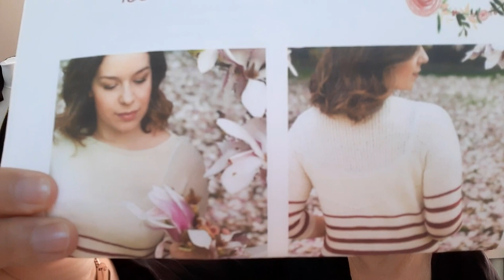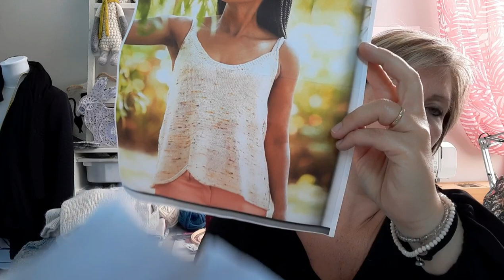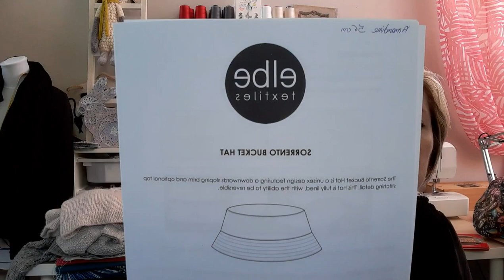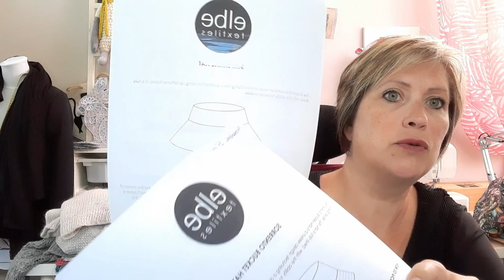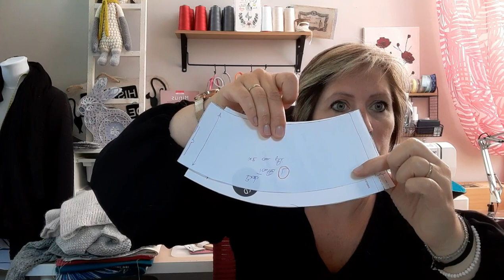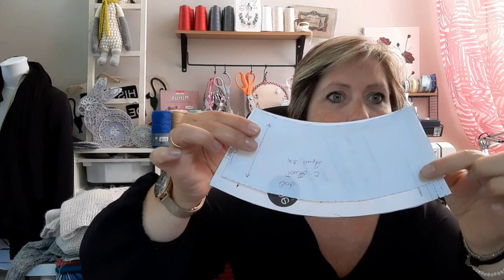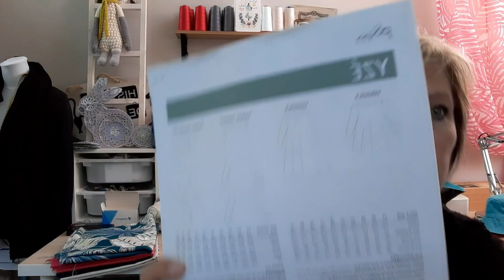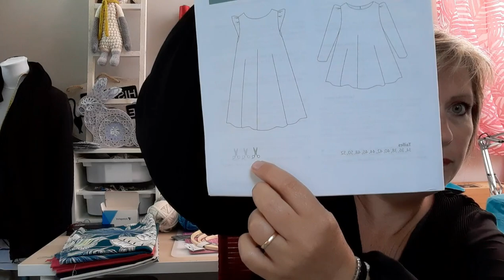Podcast #28 Tricot, couture, macramė : L'épisode des projets printemps, été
Vous  trouverez par ici du tricot,de la couture et une nouvelle activité le macramė
Bon visionnage !

00:00  Introduction
09:16  se que je porte
10:16  projets finis Tricot
20:45  encours Tricot
37:00  projets finis couture
55:50  encours couture
60:35  macramė

Projets finis Tricot

1  Lady nymphėas collaboration avec Magdalena de (Triple L de mag)
vous pouvez avoir le patron en kit sur la boutique etsy (le fil de sidonie ) ou sur le ravelry de Magdalena
laine utilisé collection SUN 50%mérinos 50%Tencel

2  Love note de tincanknits
laine utilisé :fingering 60mérinos 20 alpaga  20 nylon coloris porcelaine  cette laine est sur la boutique (le fil de sidonie )
                      suri 74 bébé alpaga 26 soie de murier également sur la boutique

encours Tricot

1 Paris Brest  de Lolilafėe (lolita)
laine utilisé :  mėrina 100%mérinos   coloris porcelaine et nude 4

2 Top alcides de Armelle Robert (Dream  and chocolate) issu du magazine sloow
laine utilisé 100%mérinos singles en boutique (le fil de sidonie )

Couture

Bob patron elbe textiles :  le sorrento bucket hat

encours : Blouse YZĖ de p&m patterns

Macramė : tutos YouTube
fil:action
Bois flotté  plage

Merci beaucoup.